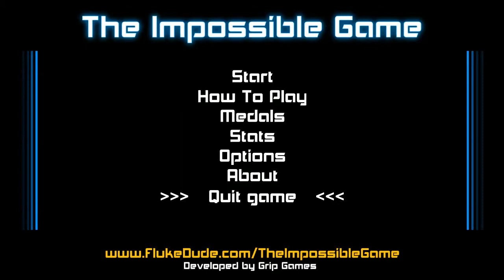The Impossible Game - 7th Attempt (Part 1)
This game is so much fun but so annoying at the same time. I beat Fire Aura in under 10 tries, then played part of Chaoz Factory and Heaven. Enjoy Suckas!